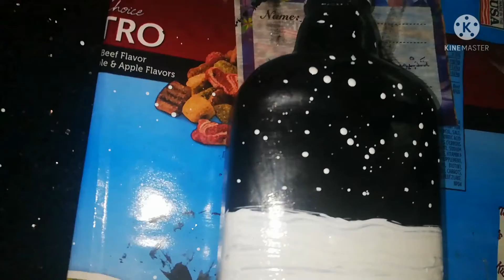simple bottle art